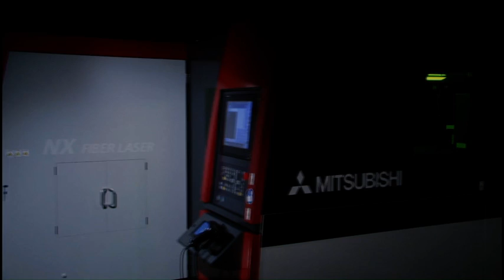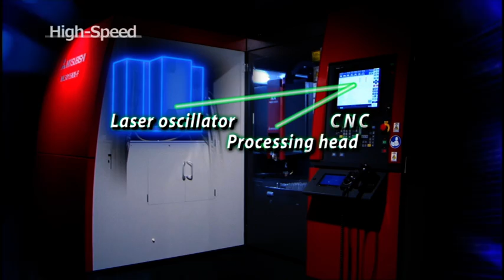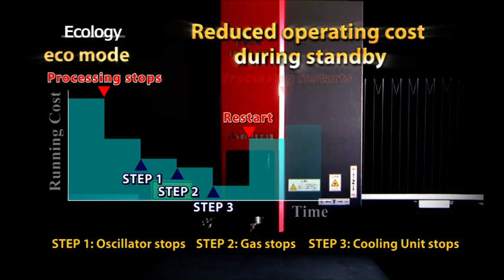Mitsubishi ML3015 NX-F